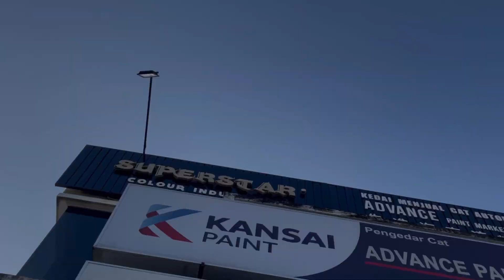SEMBUR GEARBOX & BARANG HITAM ENGINE | DPT RIM FREE UNTUK KANCIL TT AKU